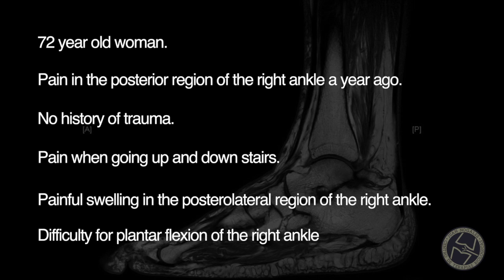ENLARGED OS TRIGONUM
This video is about: ENLARGED OS TRIGONUM